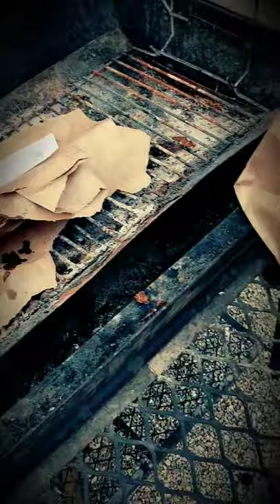Como hacer carne asada con Rogelio Hernández